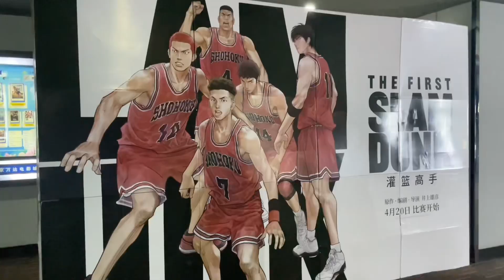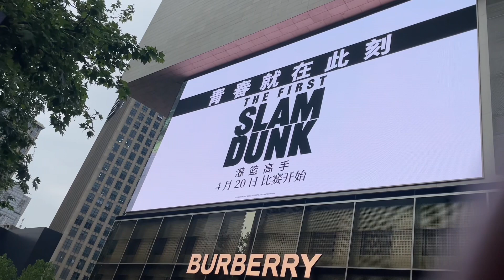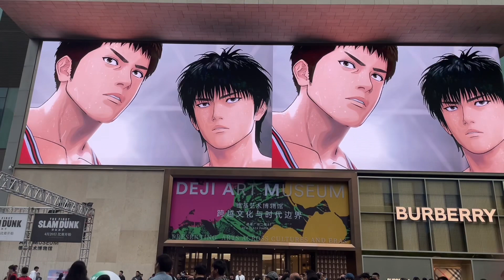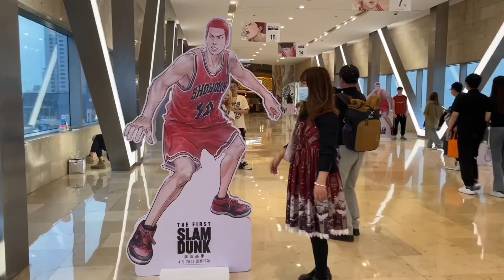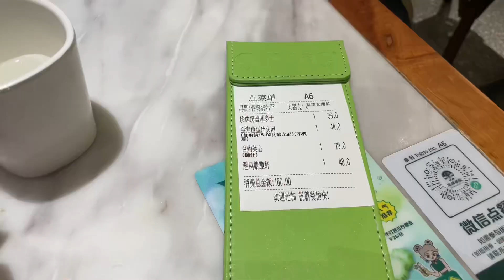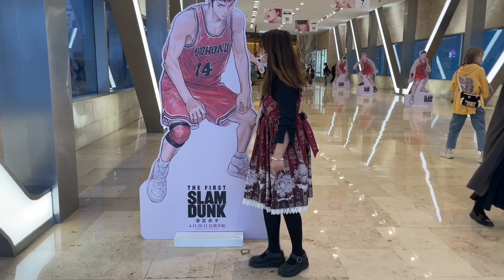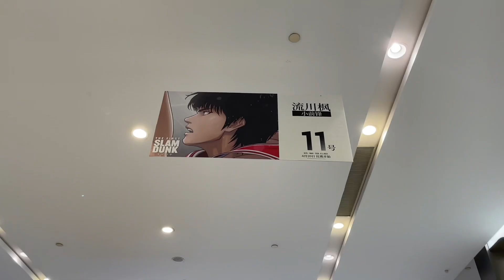「中国生活」楽しくslam dunkの映画を見に行った「vlog」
灌篮高手（slamdunk）映画見に行きました。
様子を届け